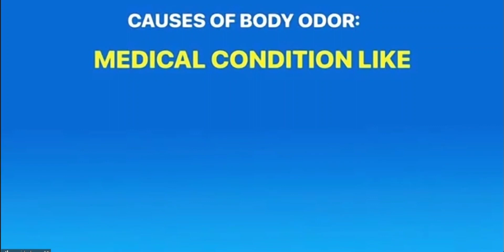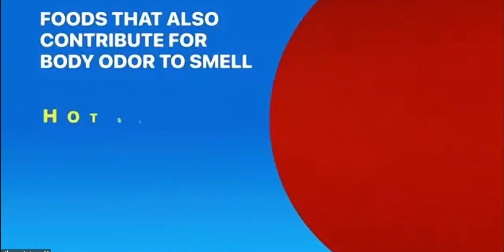MCGI CARES HEALTH AND WELLNESS BODY ODOR CAN SMELL PART 1